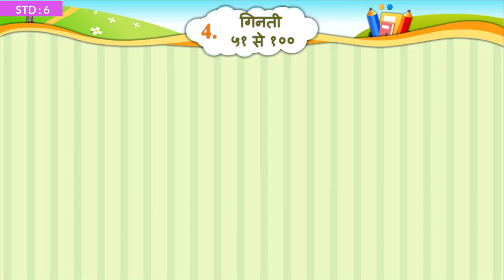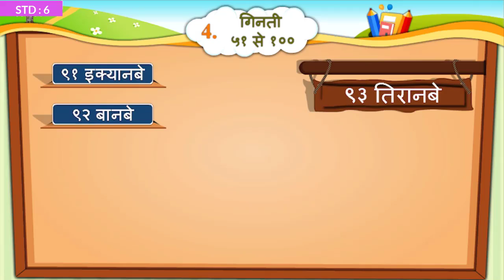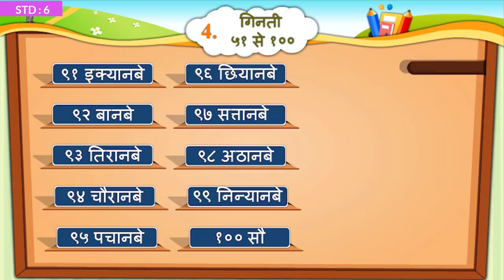Ginati 51 to 100 गिनती ५१ से १०० Std 6 Unit 04 Hindi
online Quiz for unit 04 : गिनती ५१ से १००
Coming soon

Video Source : Primary Education E- Content
Software : Open Shot video Editor
Intro video theme: camtasia

Standard 6
Gujarati